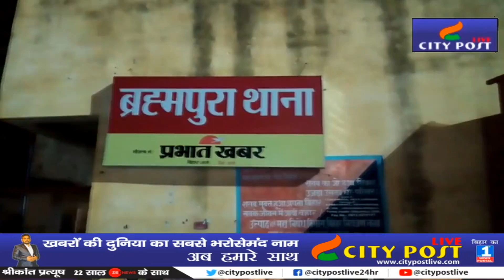Muzaffarpur में कोरोना को लेकर Lock Down उलंघन मामले में पुलिस ने की कार्रवाई